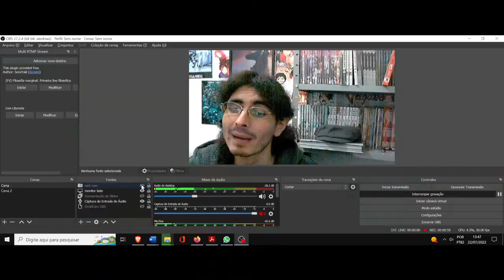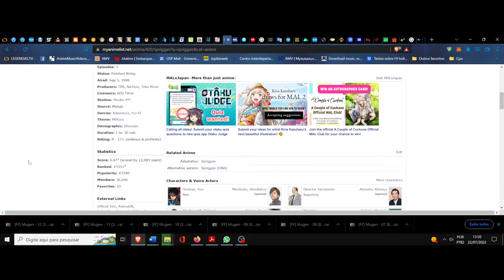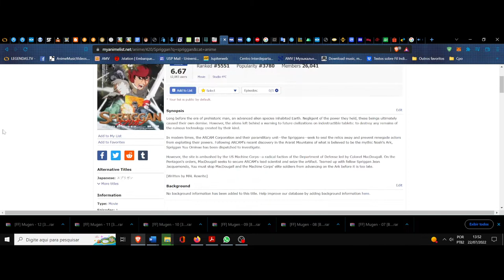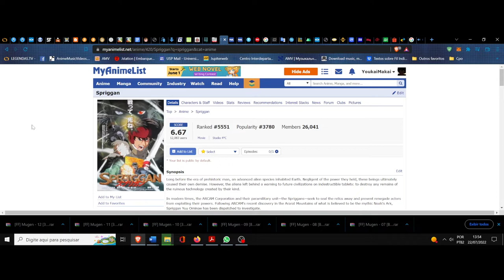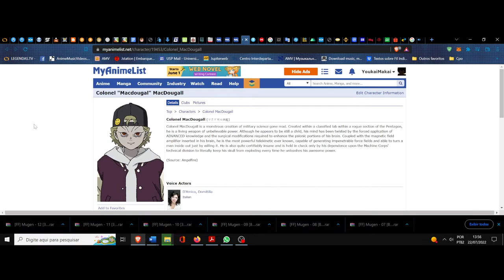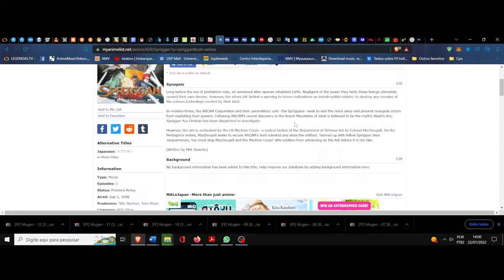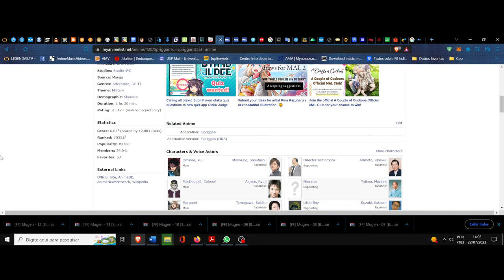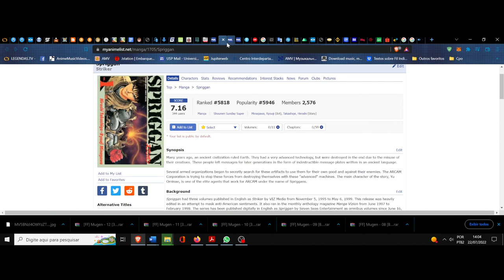(FD) Spriggan. A arca de "pandora" na batalha dos egos